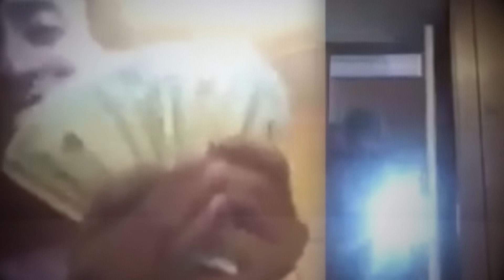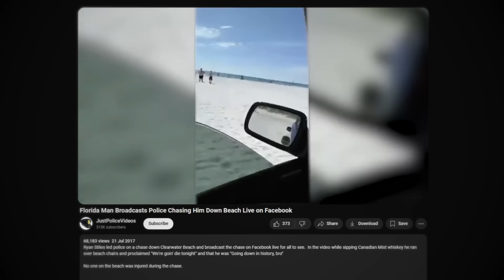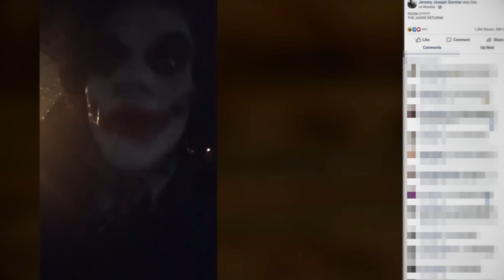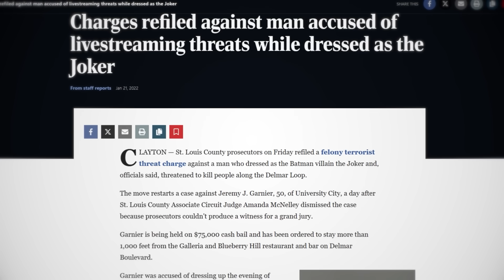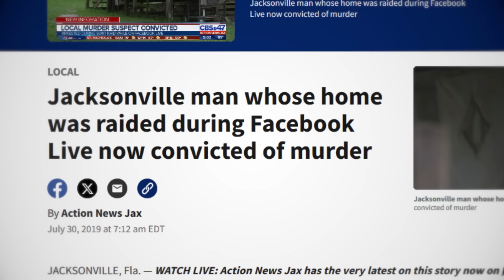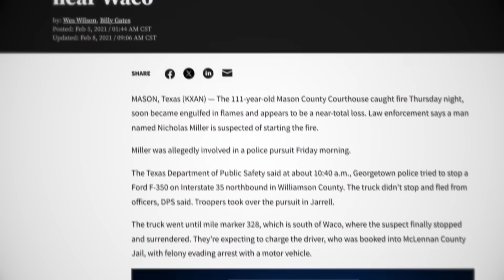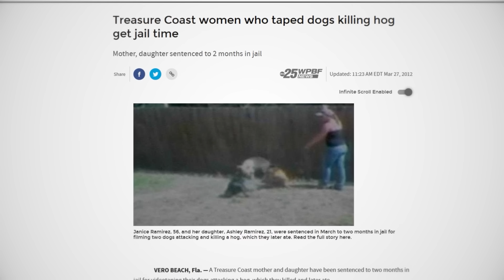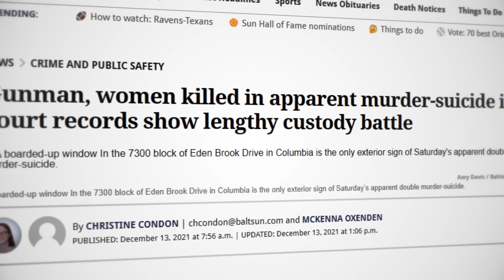The Unhinged Criminals of Facebook Live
00:00-0:40 The Facebook Crimes
0:41-2:18 Holzkern
2:19-8:25 FB Live Beach Rampage
8:26-20:19 The Facebook Joker Arrest
20:20-26:14 Arrested While Flexing Live
26:15-32:00 The Facebook Arsonist
32:01-37:38 Facebook Hogslayers
37:39-43:56 Rajee Black